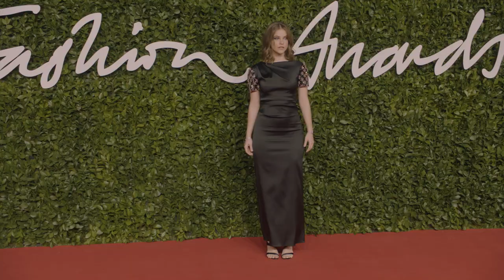British Fashion Awards - VIP soundbites from the red capet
Cate Blanchett, Lauren Hutton, and many more were present at the FashionAwards in London to support Mr Armani on the night he was presented the Outstanding Achievement Award. Here's what some of the guests had to say about Mr Armani.